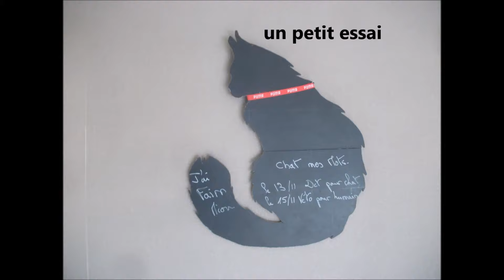Mes Mots chat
un mémo fait d'ardoises pour se rappeler les rdv ou autres miaouuu